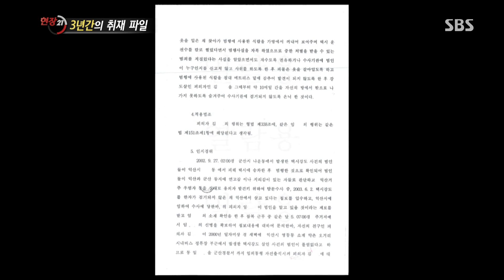나는 살인범이 아닙니다..그 이후 @[SBS 현장21] 140701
SBS 현장21 (ep.152)
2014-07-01